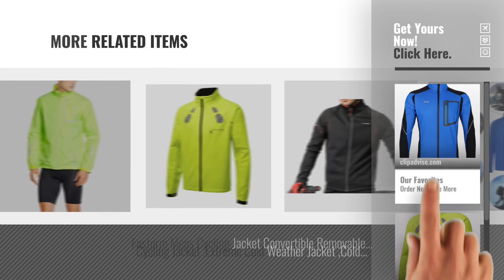Top 10 Men Cycling Jackets [2018]: iCreat Mens Cycling Jacket Waterproof Windproof Breathable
New! 2019 Black Friday / Cyber Monday Jackets Deals and Updates.

Black Friday / Cyber Monday iCreat Mens Cycling Jacket Waterproof Windproof Breathable Lightweight High Visibility by iCreat

Black Friday / Cyber Monday Ettore Mens Waterproof Breathable Cycling Jacket Hi Vis - Night Eagle - XL by Ettore

Black Friday / Cyber Monday Trespass Waterproof Axle Men's Outdoor Cycling Jacket available in Hi Visibility Yellow by Trespass

Black Friday / Cyber Monday FDX Mens Waterproof Cycling Jacket Breathable Lightweight Running Coat (Black/Red, by FDX

Black Friday / Cyber Monday Optimum Men's Hawkley Cycling Stowaway Jacket, Red, Medium by Optimum

Black Friday / Cyber Monday Brisk Bike Ultra-light all weather waterproof sports rain jacket for cycling, training by Brisk Bike

Black Friday / Cyber Monday CYCLING JACKET WATERPROOF HIGHLY VISIBLE (MEDIUM) by HILTON ENTERPRISES